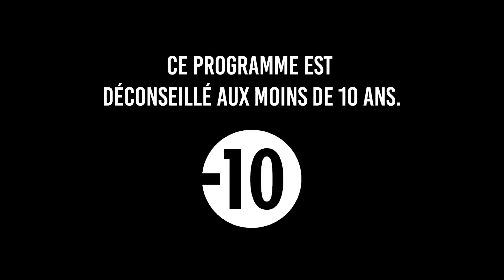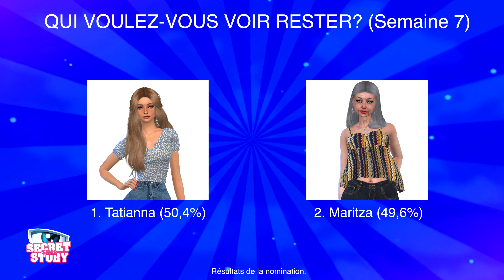👁️ SECRET STORY SIMS 2 - Prime 8 | Soirée du temps (Télé-réalité sims 4)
👁  Ici la voix,
Bienvenue pour cette deuxième saison! Pendant plusieurs semaines 19 candidats vont être isolés dans une maison pleins de secrets. Ils auront un but; caché leur secret à tout prix jusqu’à la fin du jeu tout en essayant de trouver le secret des autres. Réussiront-ils ce défi? Qui remportera cette saison de secret story sims? Garder l’œil ouvert et méfiez vous des apparences.. c’est tout pour le moment.

* Nomination: FERMÉ!
* Secret story sims est une télé-réalité inspirée de secret story de TF1.
* La plupart de mes animations provient de Edward Ferso TS4, animations sims 4, flowersSimFactory, stevens studios, MRT animations sims 4, purpura sims, sovasims, et bien d’autre! Si jamais vous avez besoin de savoir le créateur d’une animation en particulier n’hesitez pas à demander!
* Merci d’avoir regardé cet épisode jusqu’à la fin.

©️ Cette vidéo n'a aucune intention de violer des droits d'auteur. Tous les droits sont réservés uniquement aux créateurs et aux détenteurs des droits d'auteur des chansons publiées à l'origine. Cette vidéo n'a pas été créée à des fins de monétisation.